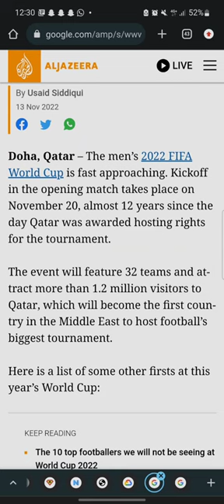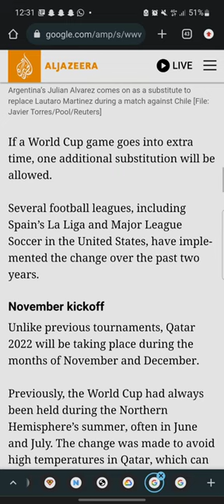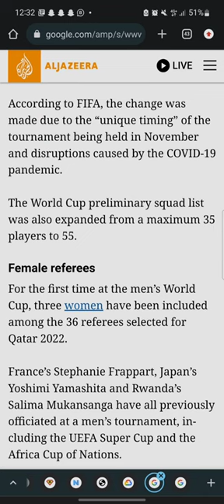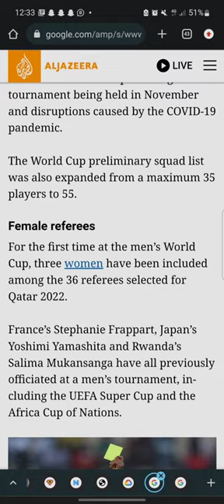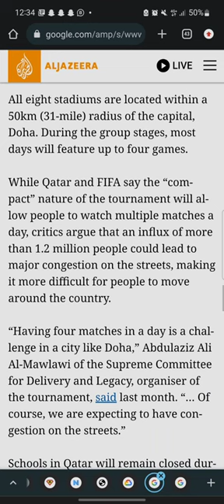What is new at World Cup 2022? Female refs and 26-man squads among the firsts at the FIFA World Cup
What is new at World Cup 2022?
Female refs and 26-man squads among the firsts at the FIFA World Cup taking place in Qatar.Doha, Qatar – The men’s 2022 FIFA World Cup is fast approaching. Kickoff in the opening match takes place on November 20, almost 12 years since the day Qatar was awarded hosting rights for the tournament.

The event will feature 32 teams and attract more than 1.2 million visitors to Qatar, which will become the first country in the Middle East to host football’s biggest tournament.

Here is a list of some other firsts at this year’s World Cup:Twelve cameras will be mounted on top of each of the eight host stadiums to provide player movement data to the Video Assistant Referee system [File: Andrew Couldridge/Reuters]
Substitutions
Teams will be allowed five substitutions in each game as opposed to three from the previous World Cup in Russia in 2018.

The regulation was introduced by football’s rule-setting body, the International Football Association Board, in 2020 after what it said was “a global analysis of the ongoing impact of COVID-19 on football as well as representations from several key stakeholders from across the football community”.Argentina’s Julian Alvarez comes on as a substitute to replace Lautaro Martinez during a match against Chile [File: Javier Torres/Pool/Reuters]
If a World Cup game goes into extra time, one additional substitution will be allowed.Offside technology
In July, football’s world governing body, FIFA, announced the use of a semi-automated offside system at the World Cup to help make fast and accurate offside calls.

According to the governing body’s rules, a player is in an offside position if “any part of the head, body or feet is in the opponents’ half (excluding the halfway line) and any part of the head, body or feet is nearer to the opponents’ goal line than both the ball and the second-last opponent”.

The technology uses a sensor in the ball and a limb-tracking camera system to follow the movements of players. To help fans and viewers at home understand the referee’s decision, the data will be used to project 3D images on stadium screens.mented the change over the past two years.

November kickoff
Unlike previous tournaments, Qatar 2022 will be taking place during the months of November and December.

Previously, the World Cup had always been held during the Northern Hemisphere’s summer, often in June and July. The change was made to avoid high temperatures in Qatar, which can reach up to 50C (122F) during that period.

During the tournament, temperatures are predicted to range from 14C to 31C (57F to 88F).Expanded squad lists
In November, participating countries will name squads containing a maximum of 26 players, three more than what was allowed at the World Cup in Russia.

According to FIFA, the change was made due to the “unique timing” of the tournament being held in November and disruptions caused by the COVID-19 pandemic.

The World Cup preliminary squad list was also expanded from a maximum 35 players to 55.

Female referees
For the first time at the men’s World Cup, three women have been included among the 36 referees selected for Qatar 2022.

France’s Stephanie Frappart, Japan’s Yoshimi Yamashita and Rwanda’s Salima Mukansanga have all previously officiated at a men’s tournament, including the UEFA Super Cup and the Africa Cup of Nations.Referee Salima Mukansanga shows a yellow card to Zimbabwe’s Talbert Shumba [File: Mohamed Abd El Ghany/Reuters]
“It’s a strong sign from FIFA and the authorities to have women referees in that country,” Frappart said. “I’m not a feminist spokesperson, but if this can make things happen …”
Joining them will be three other women who will serve among the 69 assistant referees.

Most ‘compact’ World Cup
With an area of little more than 11,500sq km (4,440sq miles) and a population of around 2.9 million, Qatar will be the smallest country ever to host FIFA’s flagship tournament.

All eight stadiums are located within a 50km (31-mile) radius of the capital, Doha. During the group stages, most days will feature up to four games.

While Qatar and FIFA say the “compact” nature of the tournament will allow people to watch multiple matches a day, critics argue that an influx of more than 1.2 million people could lead to major congestion on the streets, making it more difficult for people to move around the country.

“Having four matches in a day is a challenge in a city like Doha,” Abdulaziz Ali Al-Mawlawi of the Supreme Committee for Delivery and Legacy, organiser of the tournament, said last month. “… Of course, we are expecting to have congestion on the streets.”

Schools in Qatar will remain closed during the World Cup while office working hours have been reduced.